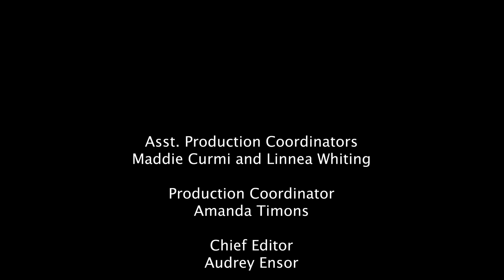A Discussion With: Houston Bernard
Brett Poirier interviews Houston Bernard, a country music artist! They discuss Houston's background, music, his Music Monday live-streams played by Medfield TV, upcoming plans for a show on Medfield TV, and more!